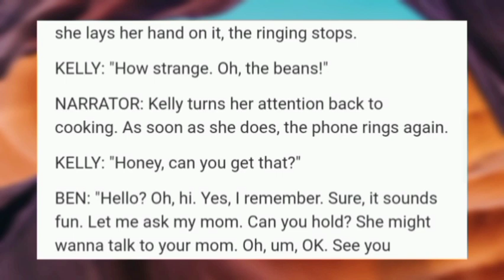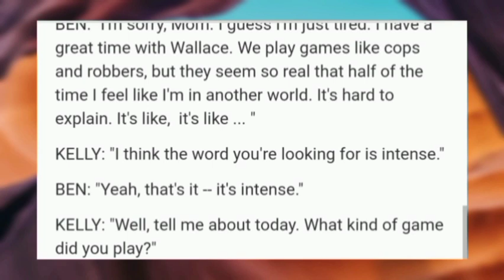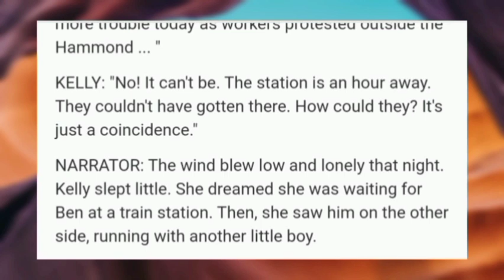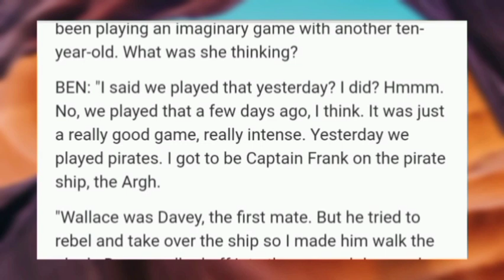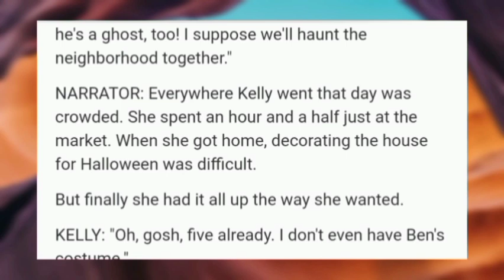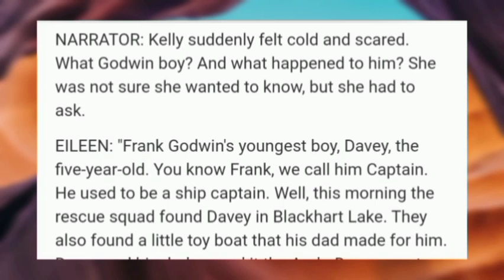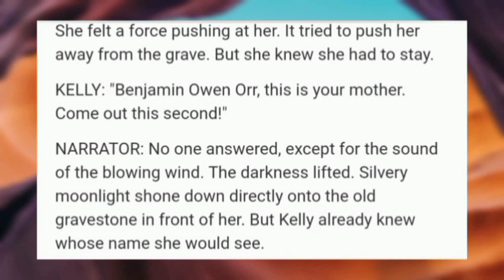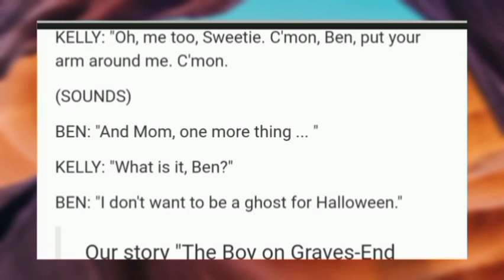"The boy on Graves-End Road"...||horror story...||learn English language through stories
discription

hy every one in this video i m telling a story may be this is English novel story and may be this story is based on a true story or also may be this story is just my imagination story... and here is one i would i like to say all the characters in this story may be fictional or fairy tale thing  plz support me it is just for
entertinment purpose so please dont do hate comments.

story in english fairy tales,
story in english around the world in 80 days,